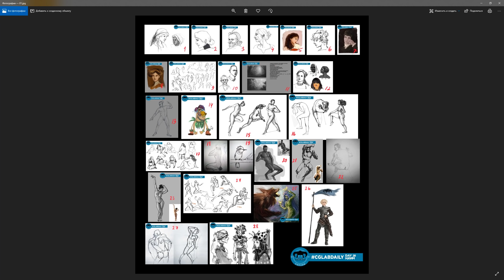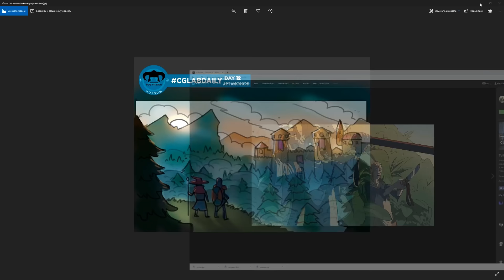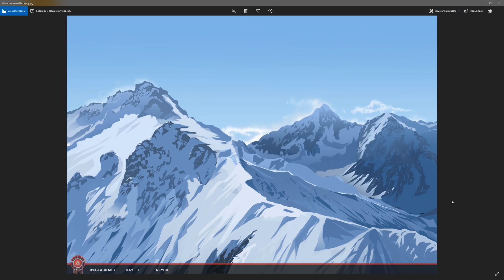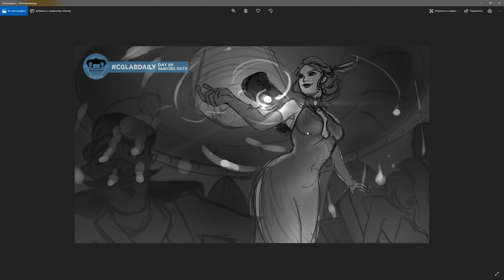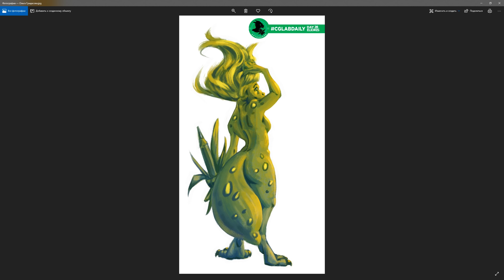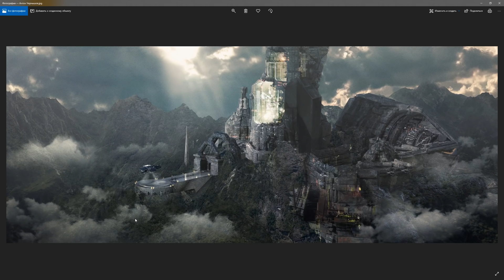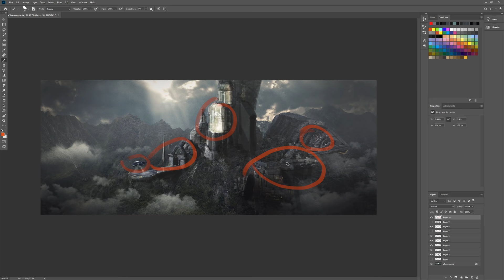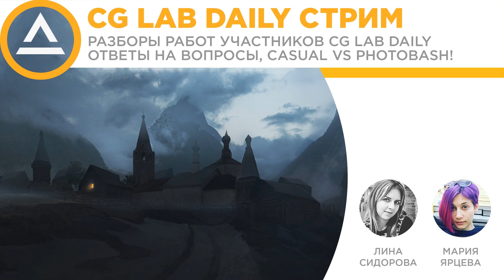ВЕСЕННИЙ СТРИМ - CG LAB DAILY Challenge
Художники, котрых мы упоминали: Matt Rhodes, Sparth, Алексей Яковлев "Курсант", Верёхин.

Книги по композиции и свету:
Джеймс Гарни "Цвет и свет", Framed Ink, Edgar Payne "Composition of outdoor painting"